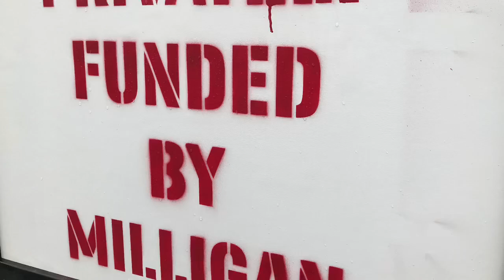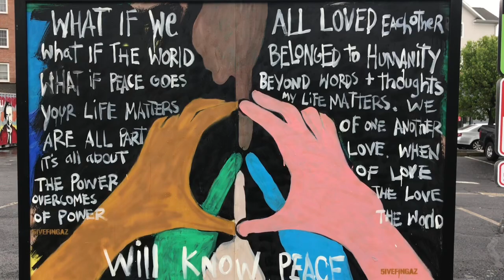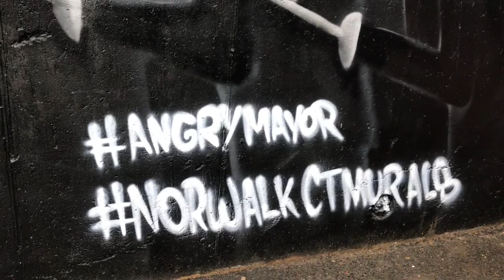Norwalk’s Art Park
Enjoy this Building Community Through Music short about Norwalk’s (CT) newest 2020 artistic installation. The Art Park in the Issac Street Parking lot. The song, Dougou Badia provides, the soundtrack. Performed, and rights by Amadou & Mariam with Santigold.